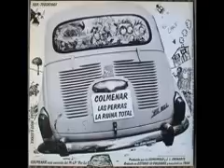Los Comomolo. Las Perras..avi